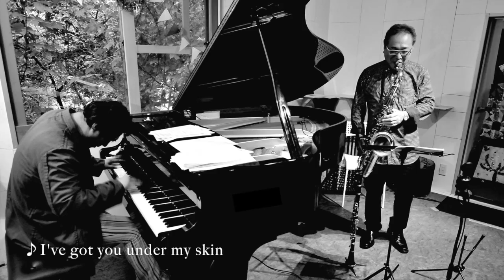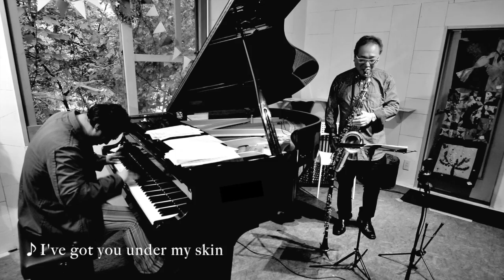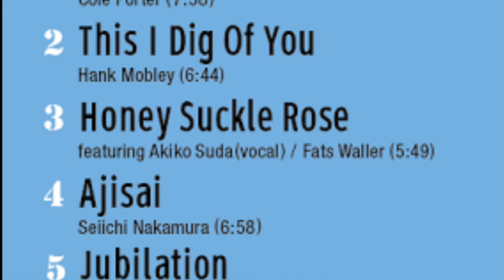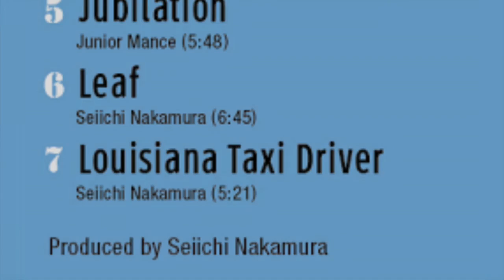中村誠一＆吉岡秀晃 「DOUBLE JAZZ」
SEIICHI NAKAMURA & HIDEAKI YOSHIOKA
中村誠一 & 吉岡秀晃
DOUBLE JAZZ / ダブルジャズ

2,500円(税込)

ベテラン・テナーサックス奏者中村誠一待望の最新作は長年共に活動するピアニスト吉岡秀晃とのデュオ・アルバム。阿吽の呼吸で紡ぎ出すカラフルで繊細な音楽を聴かせてくれる至高のライヴ音源!

【PERSONNEL】
中村誠一 - tenor sax
吉岡秀晃 - piano

須田晶子 - vocal on M3「Honey Sukle Rose」

Produced by Seiichi Nakamura

1. I've got you under my skin
2. This I dig of you
3. Honey sukle rose
4. Ajisai
5. Jubilation
6. Leaf
7. Louisiana taxi driver